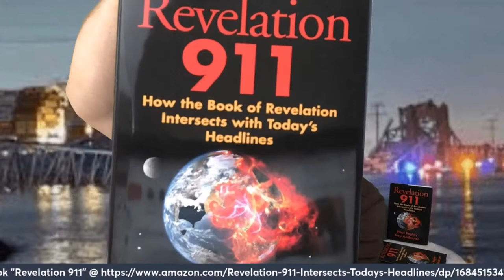Apocalyptic: "Baltimore Bridge Collapses" (BLACK SWAN) / Was It Hacked The Ship Navigation System?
Paul Begley
1048 B Sagamore Pkwy West Box 33
West Lafayette, IN 47906